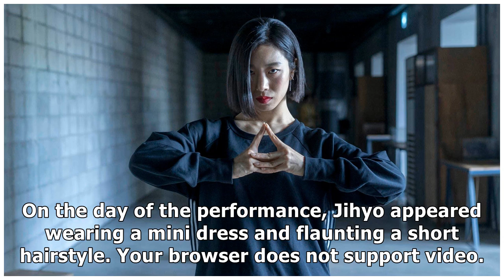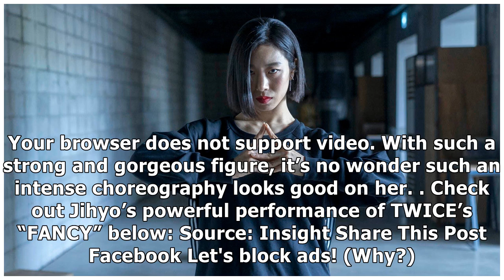Close-Up Cam of Jihyo Is Going Viral Because of Her Glamorous Body and Crazy Good Dancing